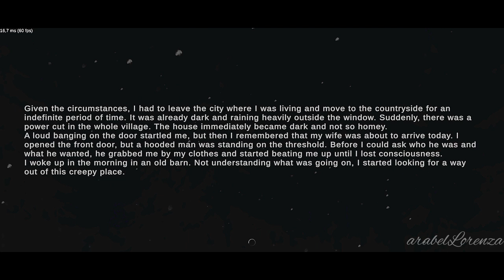Metel Horror Escape Chapter 3: Eugene Full Gameplay